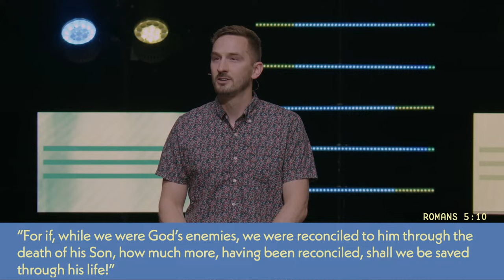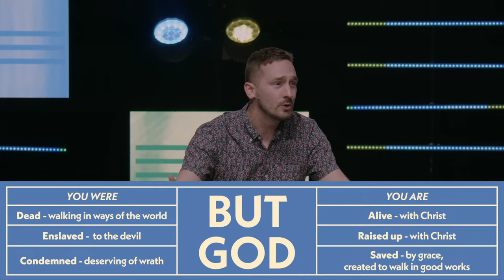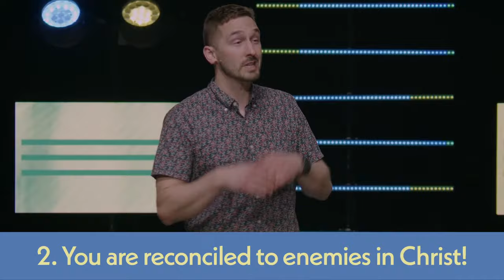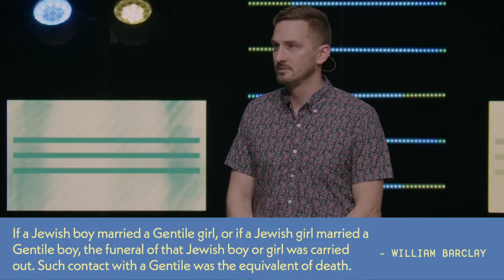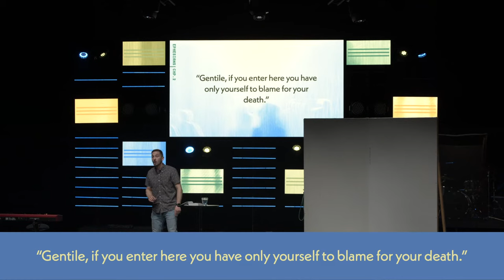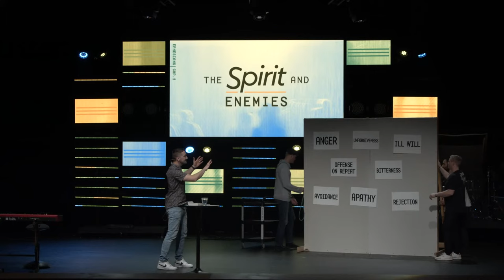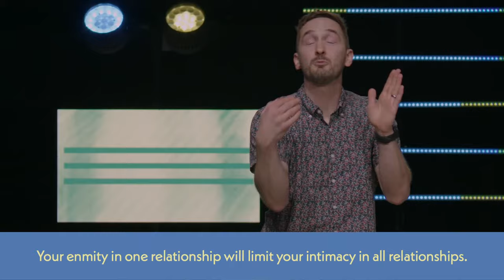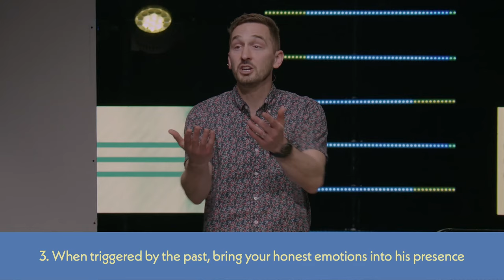The Spirit and Enemies | Michael Wittwer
Paul highlights how Gentiles and Jews have been brought together in the Spirit. We move from being divided by hostility to united by the Spirit. God lives in us by his Spirit. (challenge political division)

Join us online as we worship live together in church! Check out our worship services online or in-person in Spokane, WA. View our past sermons on YouTube, or watch LIVE on Sundays at 9 and 11 AM.
New to Life Center?
Gave your life to Jesus?
Need more info?
If our services have helped you or someone you know connect to Jesus and you'd like to contribute, you can donate